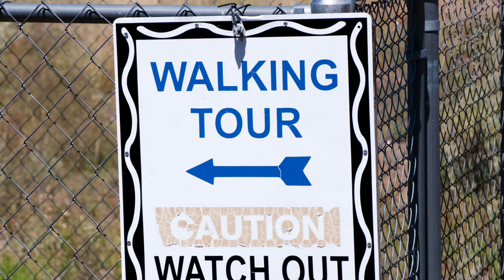Psychology and Nature II: My Background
Dr. Thomas J. Doherty is a licensed psychologist whose work integrates clinical, environmental and organizational perspectives. He specializes in ecopsychology–a perspective that views psychology, identity and mental health in terms of ecology and global sustainability. Thomas has worked with individuals and groups for over 25 years. He co-founded and directs the Ecopsychology Certificate Program at Lewis & Clark Graduate School. He is a fellow of the American Psychological Association, Past President of the Society for Environmental, Population and Conservation Psychology, and founding editor of the Ecopsychology journal. Thomas has published articles and chapters on topics such as research methods in outdoor therapy and the psychological impacts of global climate change.

For more information on the research cited in this video

Additional information:

American Psychological Association Division 34, the Society for Environmental, Population, and Conservation Psychology

This video was produced by the:
Psychology Program, Video Production Unit and Distance Education
at Portland Community College.

Written and performed by: Dr. Thomas Doherty
Produced by: Dr. Tatiana Snyder
Produced and directed by: Michael Annus
Lighting: Mike McNamara
Camera: Kevin Forrest
Grip/Teleprompter: Derek Skeen
Editor: Lucia DeLisa